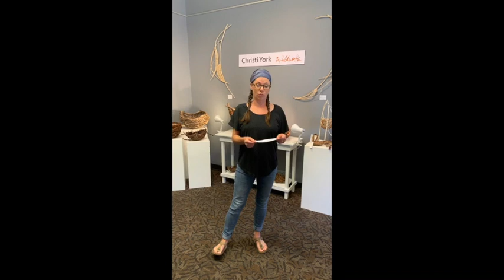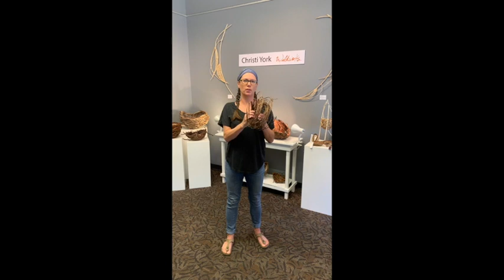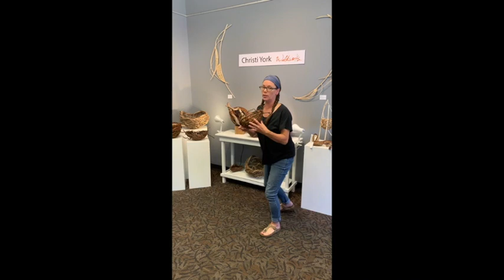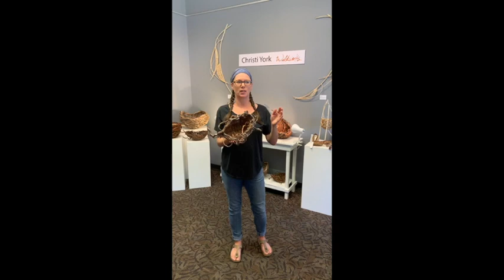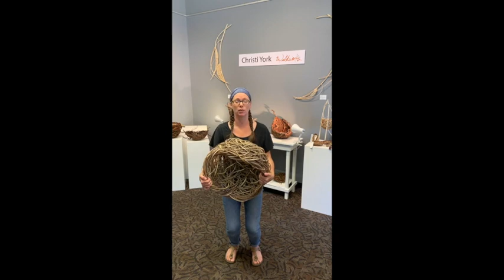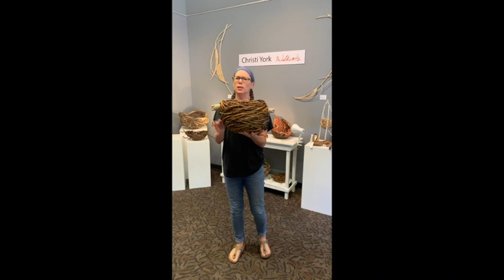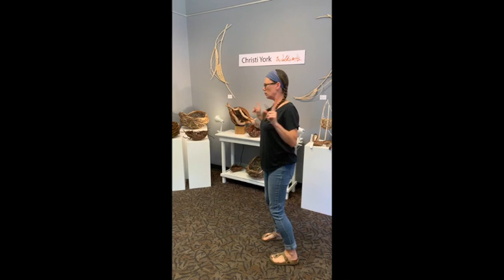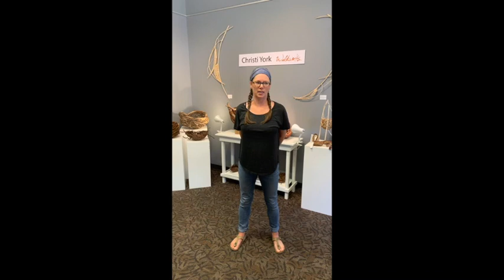Entire Live Art Talk; Rainforest Arts "Wildworks" basketry exhibition. 2020.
A recording of my Instagram Live artists talk from Rainforest Arts on Vancouver Island. I show the work close up, and answer questions about harvesting materials & basketry methods.